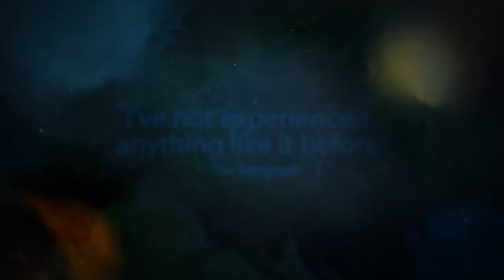Loving Vincent Movie Trailer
Starring: Douglas Booth, Jerome Flynn, Robert Gulaczyk, Chris O’Dowd, John Sessions, Helen Mccrory, Saoirse Ronan, Eleanor Tomlinson, Aidan Turner

Directed By: Dorota Kobiela, Hugh Welchman